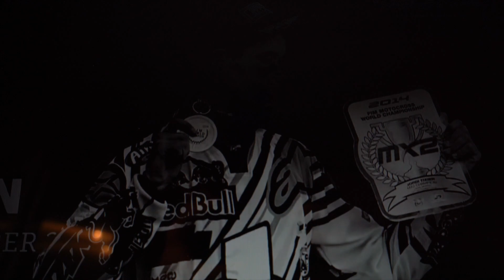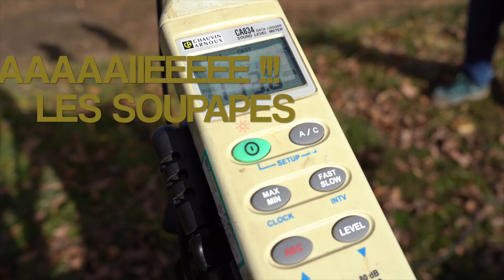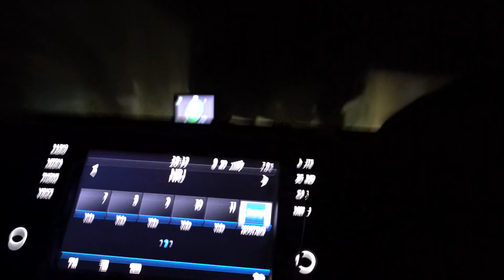Lacapelle Marival . LA GALERE !!!!